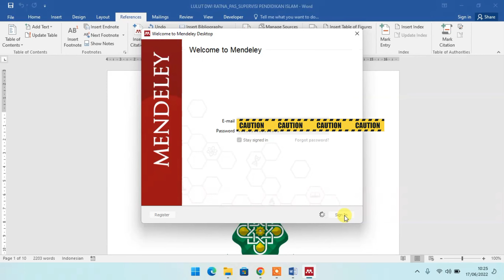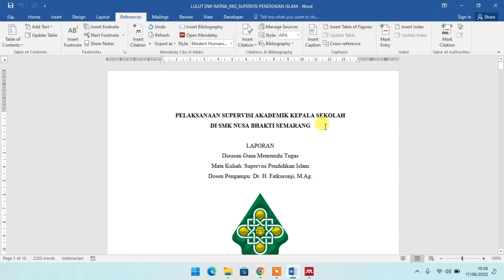Mengatasi Muncul Pesan Connection refused: Please make sure saat menggunakan Mendeley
Cara Mengatasi Muncul Pesan Connection refused: Please make sure you are properly signed in to Mendeley Desktop